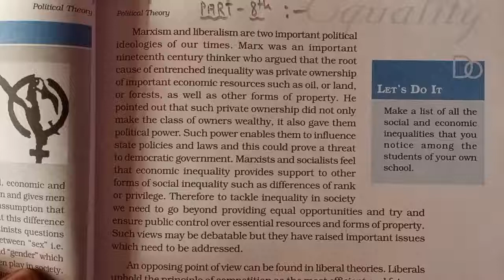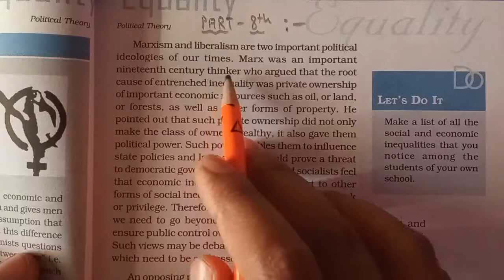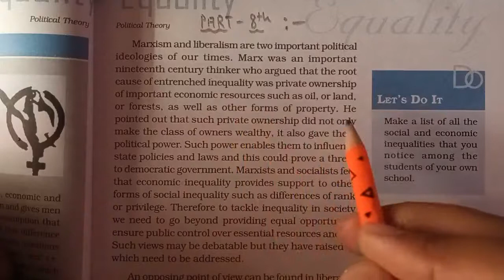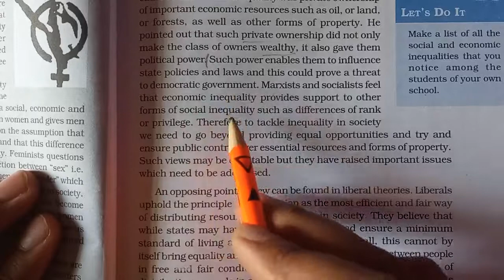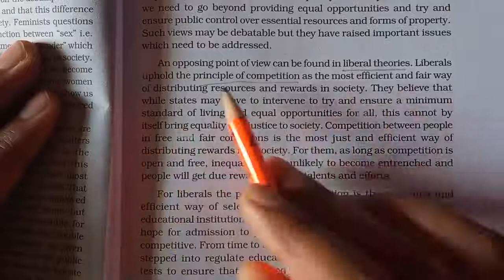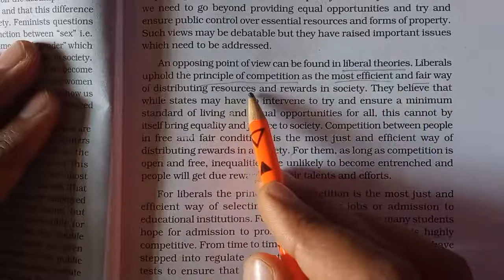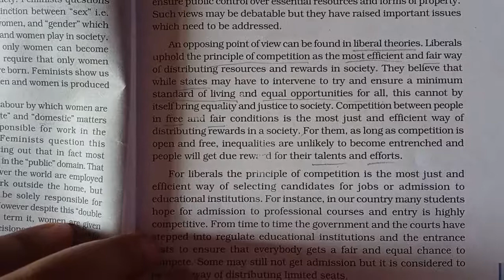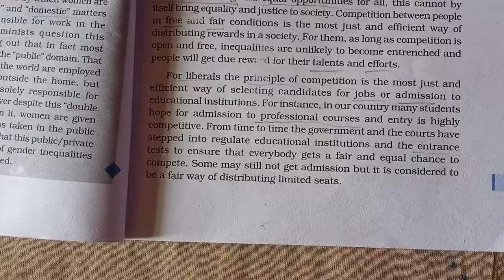11th Political science L-3 Part-8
Marxism and Liberalism